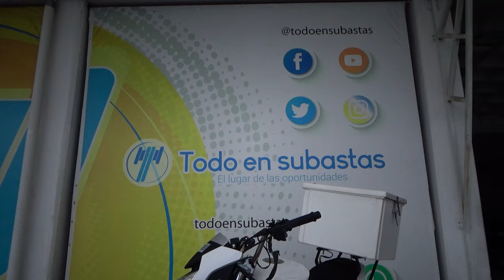Italika / FT250 / 2021 - 25369